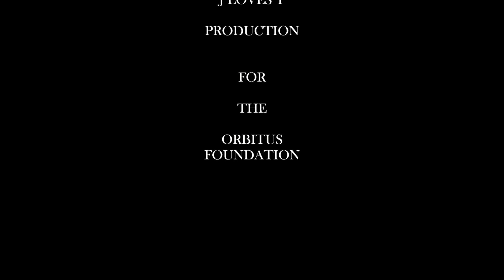BJORK BJORK BJORK